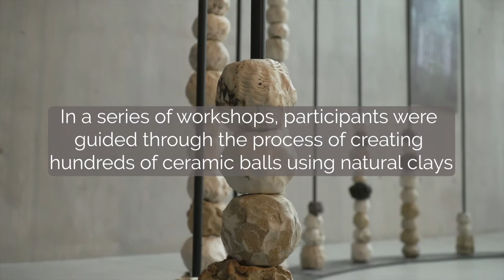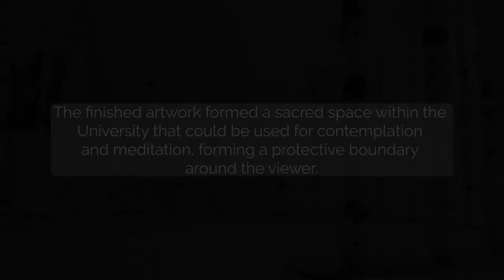Open Sanctuary sculpture installation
A striking art installation was created in the University's West Downs Gallery in 2022, with visitors invited to work closely with the artists to create a new sculptural work representing sanctuary. The circle of totems creates a protective boundary around a space that can be used for meditation and contemplation of what sanctuary means.

The music in this film was created in response to the installation by Neil Valentine, Director of the University's Music Centre. For videos of other work by the Music Centre